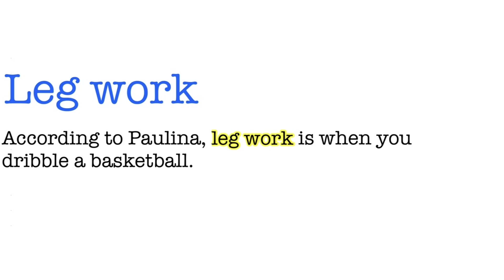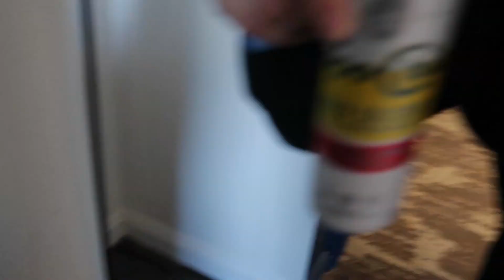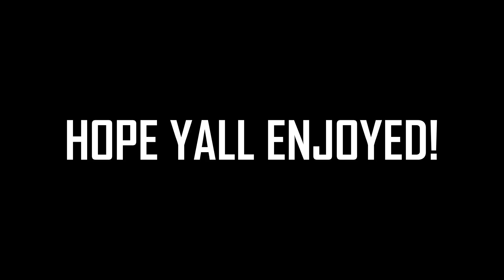MARAUDA WAS PURE CHAOS!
THAT WAS FKN INSANE! btw that was water in the thumbnail and video lol